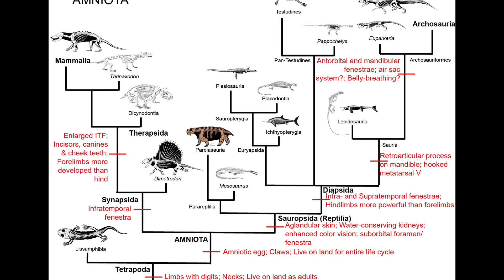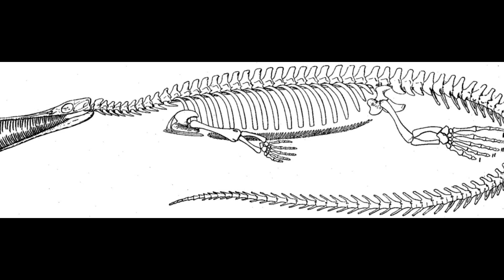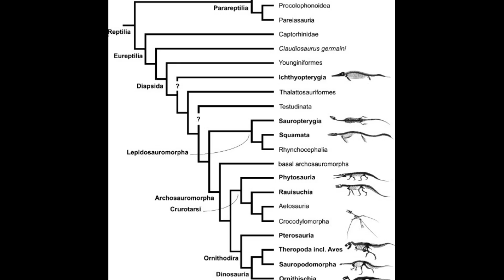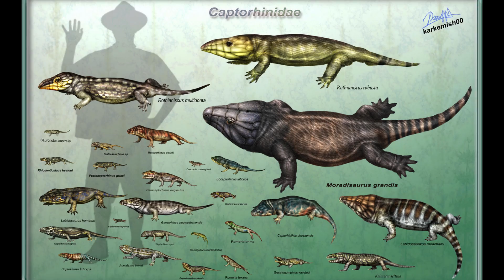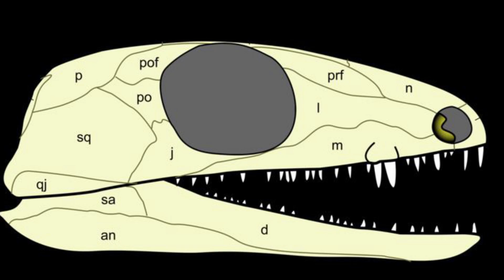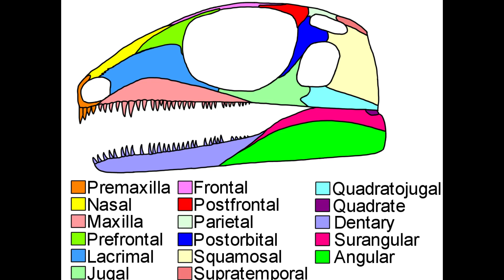Early Sauropsids: The First Reptiles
During the Late Carboniferous, as the amniotes were beginning their radiation, one particular and very successful lineage emerged. These were the Sauropsids, the sister lineage of the early Synapsids that we looked at in the last video. Sauropsida at this time encompassed the common ancestors of what we would consider reptiles today, including the Squamates, Tuatara, Turtles and Archosaurs. The most ancient Sauropsids were small and relatively marginal lizard-like animals that inhabited the humid swamp forests of the Carboniferous world.